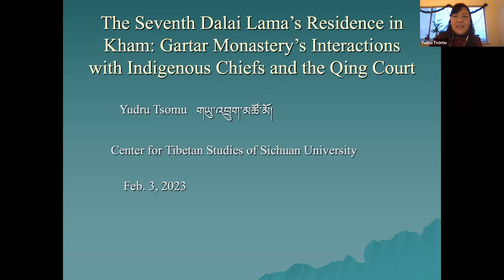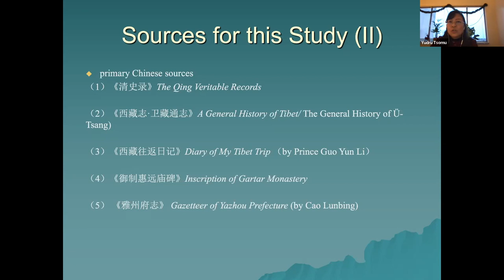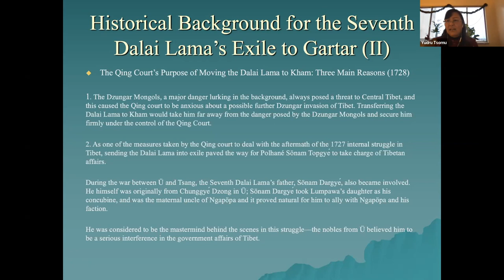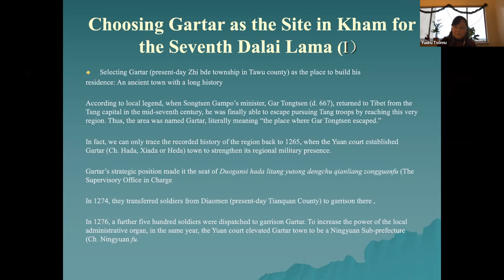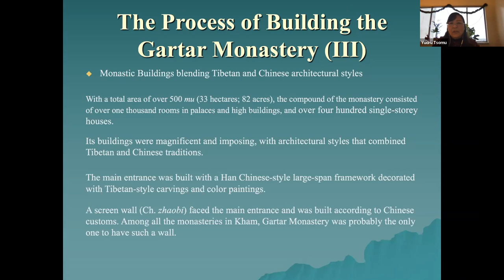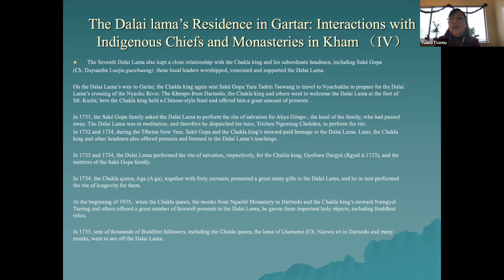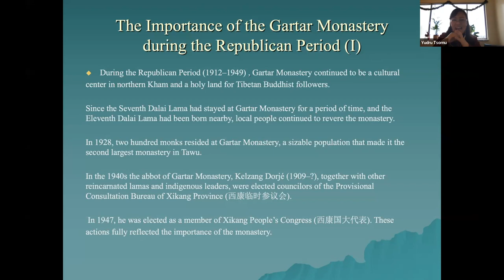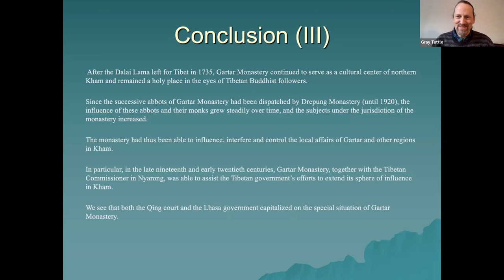The Seventh Dalai Lama's Residence in Kham with Yudru Tsomu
Professor Yudru Tsomu (Center for Tibetan Studies, Sichuan University) "The Seventh Dalai Lama's Residence in Kham: Gartar Monastery's Interactions with Indigenous Chiefs and the Qing Court," at the Weatherhead East Asian Institute (WEAI) at Columbia University on Friday, February 3.

With speaker: Yudru Tsomu, Professor, Center for Tibetan Studies, Sichuan University

Moderated by: Gray Tuttle, Leila Hadley Luce Professor of Modern Tibetan Studies Program, Columbia University

The Seventh Dalai Lama’s residence at Gartar Monastery (Mgar thar dgon, མགར་ཐར་དགོན། ), beginning in 1730, greatly affected the relationship between the Kham region and the Tibetan government as well as the Qing court’s control over Kham. The Dalai Lama’s interactions with various indigenous leaders, local monasteries, monks and lay people increased the influence of the Geluk school in Kham, and also inspired their support for the Dalai Lama. Measures adopted by the Qing court to protect the Dalai Lama, such as stationing troops and inspecting check-points, also strengthened Qing control of Kham. After the Dalai Lama left for Tibet in 1735, Gartar Monastery continued to serve as a religious and cultural center of northern Kham, having the function of “civilizing” and “enlightening” the neighboring regions that were far away from the political center. Successive abbots of Gartar Monastery—all the way up to 1920—came from Drepung Monastery in Lhasa; they and the monks of Gartar influenced, interfered and controlled the local affairs of Gartar and other regions in Kham. In particular, in the late nineteenth and early twentieth centuries, Gartar Monastery, together with the Tibetan commissioner in Nyarong, was able to assist the Tibetan government’s efforts to extend its sphere of influence in Kham.

Yudru Tsomu is a professor at the Center for Tibetan Studies, Sichuan University, and author of The Rise of Gönpo Namgyel in Kham: The Blind Warrior of Nyarong (Lexington Books, 2014).

This talk is part of the "Women in Tibetan Studies: A Lecture Series," organized by the Modern Tibetan Studies Program at Columbia University in the spring of 2023.